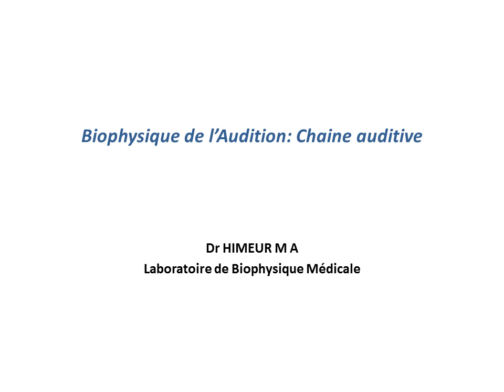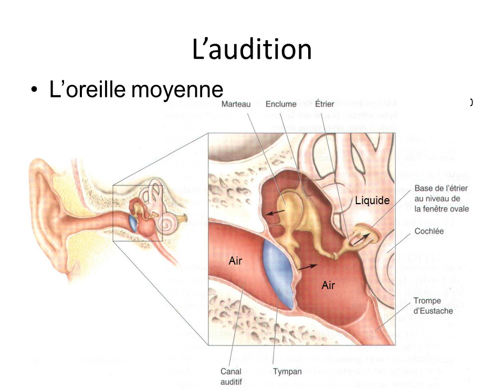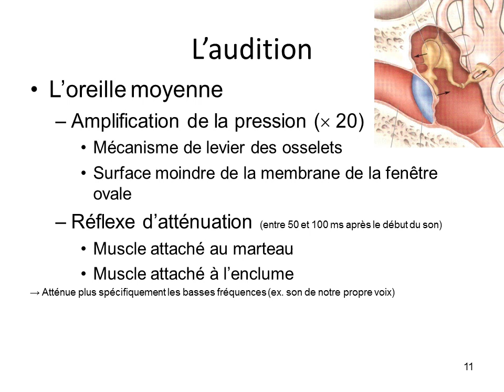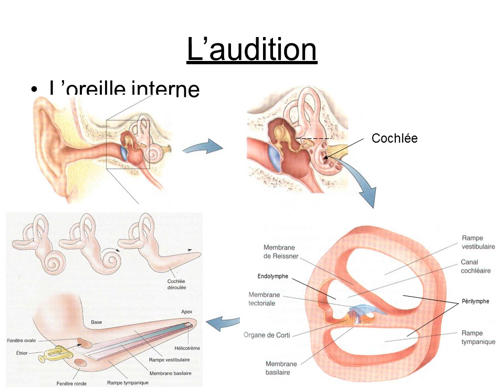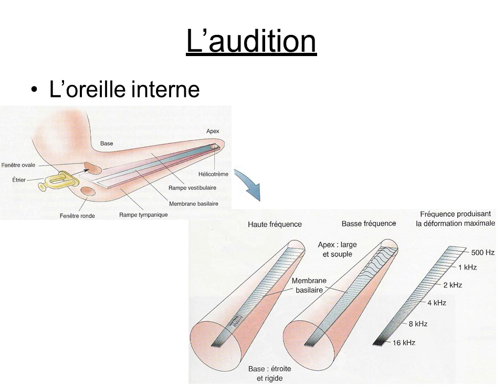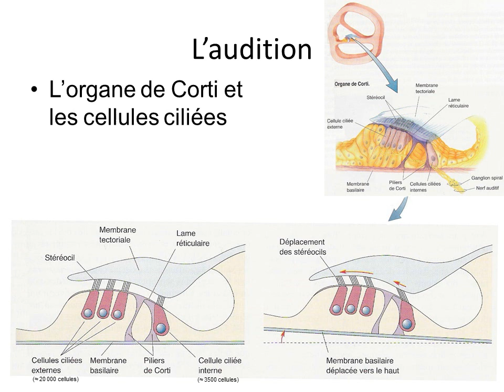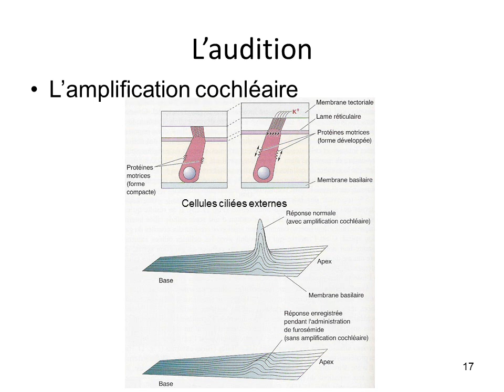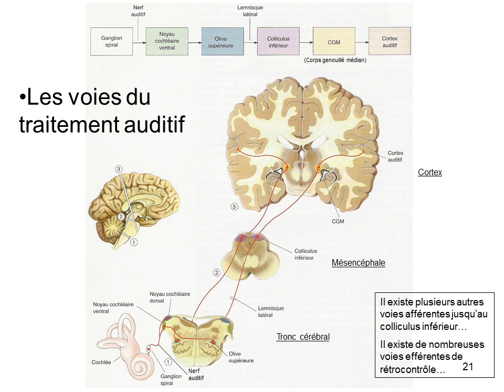Biophysique de l'audition chaine auditive